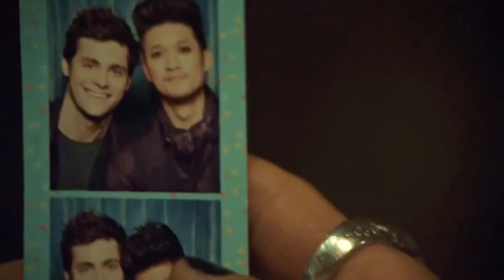Magnus & Alec - Untouched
Song: Untouched - The Veronicas

Enjoy :D